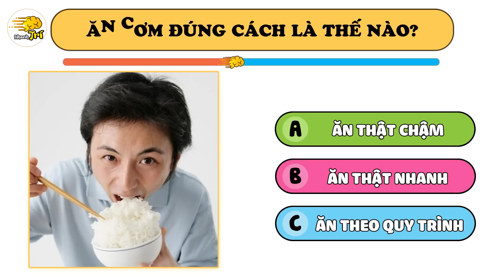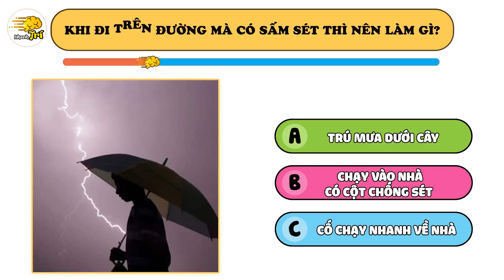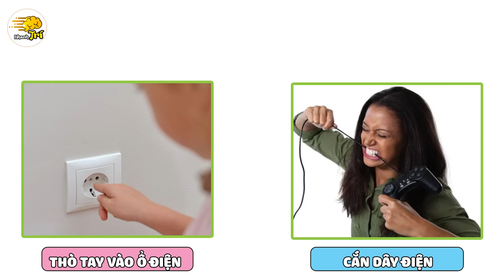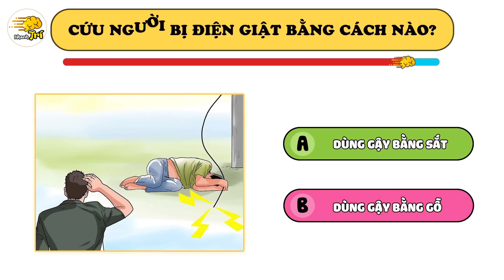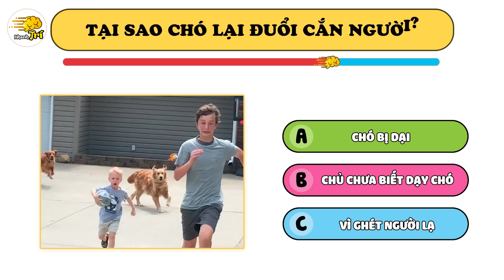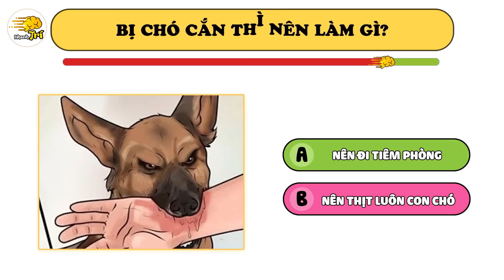HÁ HỐC MỒM Với TOP 13 "Mẹo Vặt Cột Sống" Có Thể Cứu Sống Bạn Và Người Thân - Câu Đố Hay | Nhanh Trí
Mỗi video là cả một quá trình ekip Nhanh Trí dành tâm huyết, từng câu từng chữ, mong rằng được các bạn đón nhận và góp ý, bổ xung cho nhanh trí ngày một phát triển hơn.